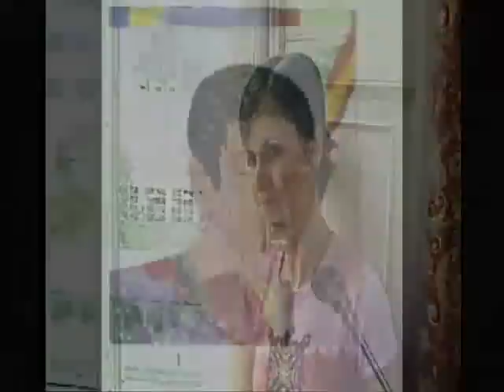The Art of Dolores O'Riordan Not Sorry